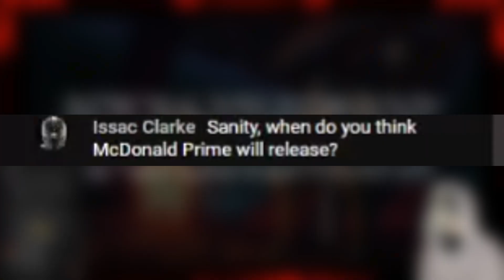Sanity Vs ULTRAKILL's VIOLENCE LAYER (part 1)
Just a little something to tide you all over until the BIG VIDEO

Hear! The Siren Song Call of Death - Heaven Pierce Her
Closing Time - Hakita

Gameplay:
ULTRAKILL